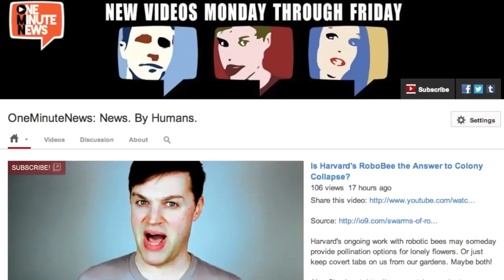Man Kidnaps Himself... Not Worth $200 Ransom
A guy faked his own kidnapping to score a little drug money, but his mom wouldn't hand over the $200 bucks ransom.  That's harsh.